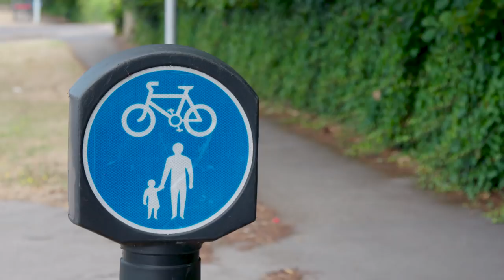Steve Peat Lets Loose! LV HQ SHEFFIELD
Watch the legend Steve Peat let loose in LV HQ, making a brew and throwing bacon sandwiches around, Peaty style!